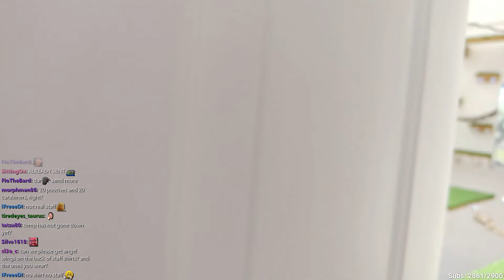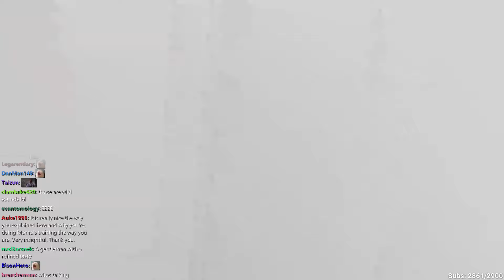Giving The Animals New Foods | Animal Care Chats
[09/09/24]